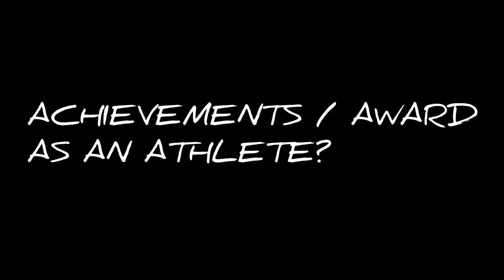EPISODE 4 || FEATURED ATHLETE || KATH REGALADO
Katherine Regalado
*Eternal Strength

U69 OPEN
PAP DEWFOAM RAW NATIONALS 2022
BRONZE MEDALIST 🥉